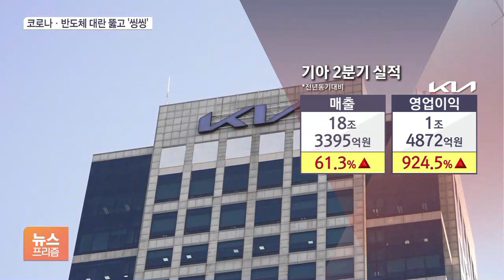현대차-기아, 2분기 역대급 ‘씽씽’…포스코도 분기 영업이익 첫 2조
[앵커]

지난 2분기 우리 주요 기업들이 역대급 실적 행진을 이어갔습니다.

코로나와 반도체 대란을 모두 이겨내고 좋은 성적표를 받아들었지만 최근 다시 거세진 코로나 대유행에 따른 불확실성이 커지고 있습니다.

윤성훈 기자의 보돕니다.

[기자]

현대차는 지난 2분기 매출 30조 3261억원, 영업이익 1조 8860억원을 냈습니다.